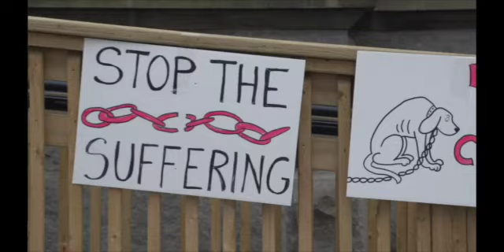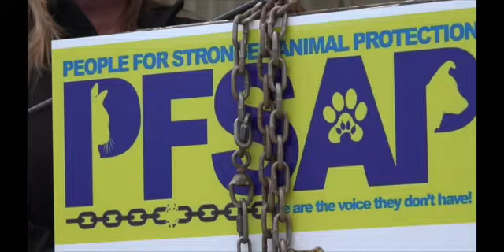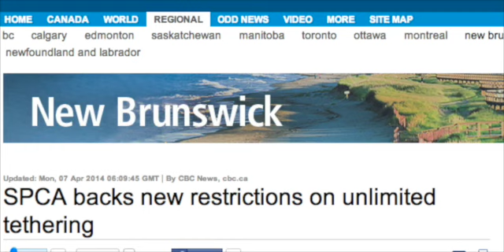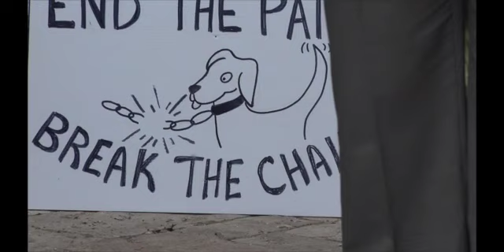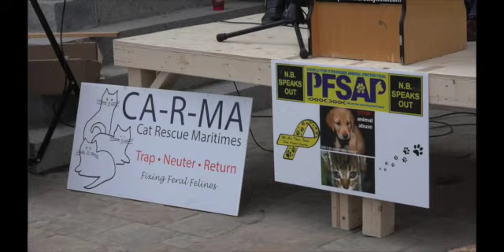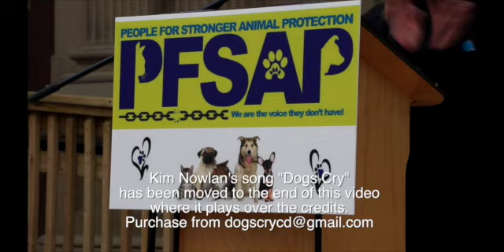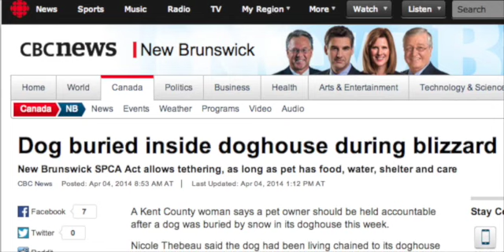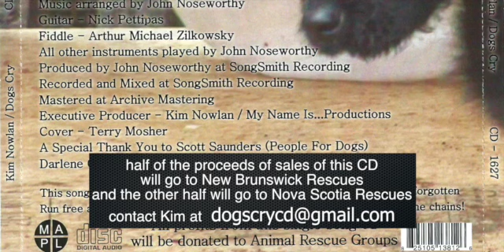People For Stronger Animal Protection Rally April 26 2014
This video is about rallying for Stronger Animal Protection laws in New Brunswick Canada. All the proceeds go to help Animal Rescue organizations.